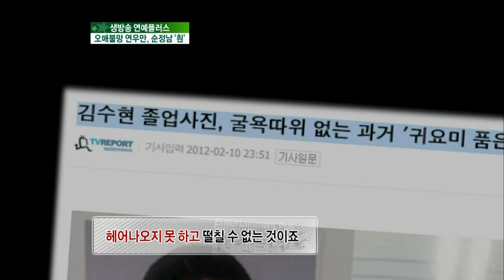【TVPP】Kim Soo Hyun - Old Picture + NG Video, 김수현 - 과거사진 + NG 영상 @ Good Day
Kim Soo Hyun # 023 : This clip is about Kim Soo Hyun's old picture and NG video of the Moon Embracing the Sun! Good Day 20120220